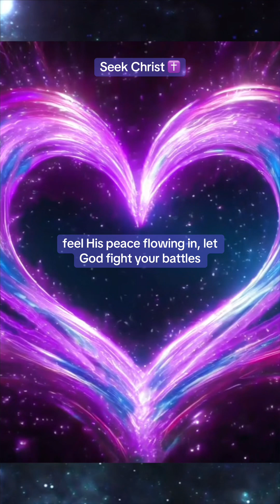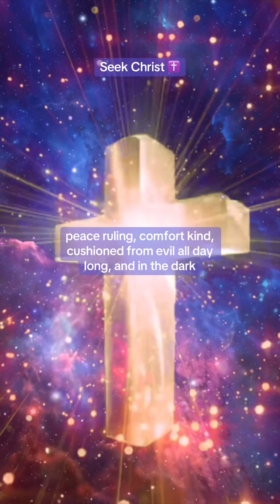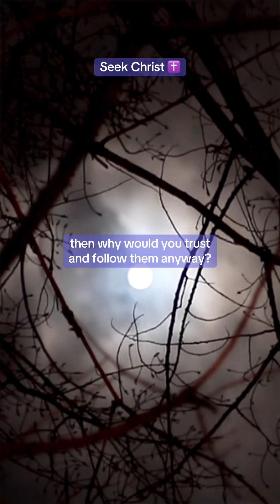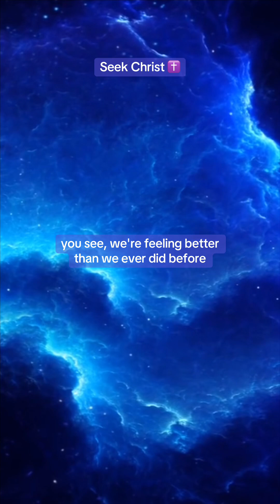Seek Him, Emo Version (Christian Song) 💕✝️🙏🏻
The lyrics are mine and the voice and music are AI generated.

When I wrote these lyrics, I was thinking it would be solely a rap song. While there is rap in this version, it is meshed with emo, which I love. It softens it up a bit. This is one of my favorite songs/versions on “Fishing for Souls.” ✝️

In 2008, Jesus Christ delivered me from the slavery of sin, the new age, schizoaffective disorder, ADD, prescription drug addition to Adderall, severe depression, severe anxiety, smoking cigarettes, occasional recreational drugs, and more! I have not had any mental illness since.

I had opened the Bible and started reading Jesus Christ’s Words in the New Testament where He says to lose our lives to follow Him (if we don’t, He says we are not His disciple), and so I soon repented from following myself and false doctrine and trusted Him, like scripture commands, and He delivered and saved me on September 17, 2008. I woke up changed! ✝️🙌🏻

I started writing music and lyrics about Him, began painting, and formed a ministry because God places sharing the gospel and biblical truths on my heart. I do this while working as a Senior Paralegal, so at this time, I consider myself a bi-vocational digital missionary.

I published a book about my testimony called The Beginning of Deliverance. It can be purchased from Amazon or downloaded for free

However, I am revising and expanding it. I have posted Chapter Videos on YouTube that contain most of the revisions, but I have not published the "Truths Learned" portion of my book, which is the most important part! I am expanding it or turning the expanded portion into a separate book.

I have a biblical counseling certificate and am studying more to help other women. Prior to knowing Christ, I could hardly print an envelope or function. I was a size 0 and surely about to die.

I’m not perfect, but Jesus Christ is my number One. I still sin, but I seek to keep with repentance. My relationship with Him is more important than anything. Only God Himself could have changed me! 🙏🏻✝️🙏🏻